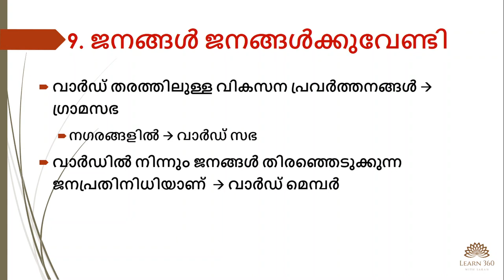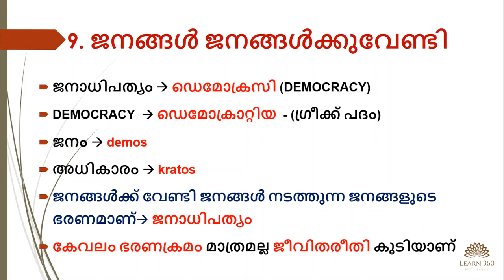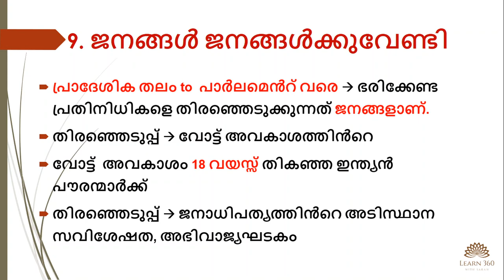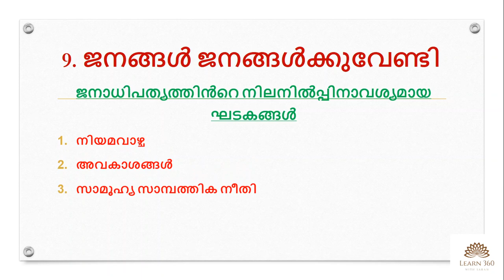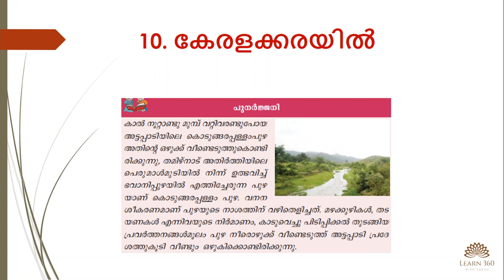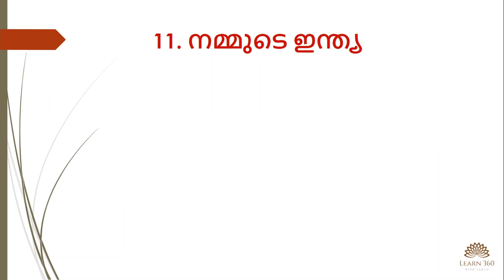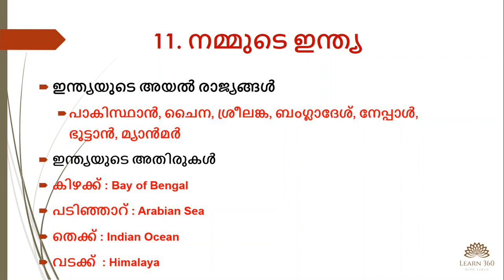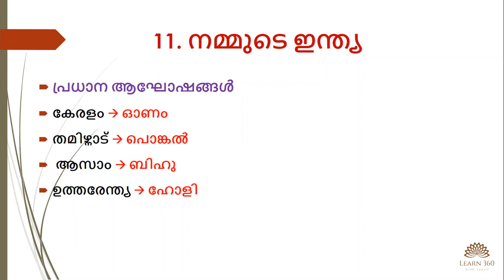PART 5 - SCERT SOCIAL SCIENCE | 5TH STD TEXT BOOK FOR KERALA PSC : LDC 2020 || LGS || FIREMAN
DEMOCRACY | FAMOUS QUOTES | KERALA GEOGRAPHY | RIVERS | LAKES | WESTERN GHATS | SILENT VALLEY | INDIAN GEOGRAPHY | NEIGHBOURING COUNTRIES | DESERT | PLATEAUS | CLIMATE | RIVERS

NOTE:-
1)കേന്ദ്രഭരണപ്രദേശങ്ങൾ ആയ ദാദ്ര നാഗർ ഹവേലി,ദാമൻ ദിയു എന്നിവയെ സംയോജിപ്പിച്ചു കൊണ്ട് നിലവിൽ വരുന്ന പുതിയ കേന്ദ്രഭരണപ്രദേശം.
 Dadra and Nagar Haveli and Daman and Diu
പ്രസിഡൻറ് ഒപ്പുവച്ചത് (2019 Dec 9)
(ഇതോടെ ഇന്ത്യയിലെ കേന്ദ്ര ഭരണ പ്രദേശങ്ങളുടെ എണ്ണം 8 ആകും)

2) കേരളത്തിലെ അന്താരാഷ്ട്ര വിമാനത്താവളങ്ങൾ ആണ് .
    തിരുവനന്തപുരം , നെടുമ്പാശ്ശേരി,  കരിപ്പൂർ, കണ്ണൂർ

3)ഇന്ത്യയിൽ ഏറ്റവും കൂടുതൽ മഴ ലഭിക്കുന്ന പ്രദേശം
    മൗസിൻ‌റാം  (മേഘാലയ)

4) അഫ്ഗാനിസ്ഥാൻ, പാകിസ്ഥാൻ, ചൈന, ഭൂട്ടാൻ, നേപ്പാൾ, മ്യാൻമർ, ബംഗ്ലാദേശ്, മാലിദ്വീപ്, ശ്രീലങ്ക എന്നീ ഏഴ് രാജ്യങ്ങളുമായി ഇന്ത്യ അതിർത്തി പങ്കിടുന്നു.

5) Vembanad Lake, the largest lake in Kerala